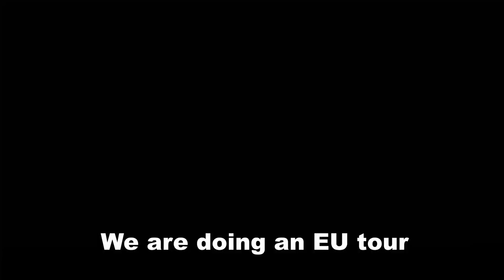CdawgVA answers why Trash Taste will only be touring 30% of Europe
Watch it here! Around 27:00

Follow CdawgVA (Connor)!